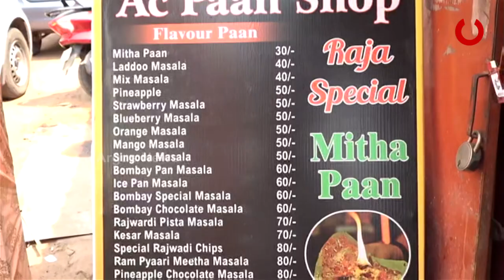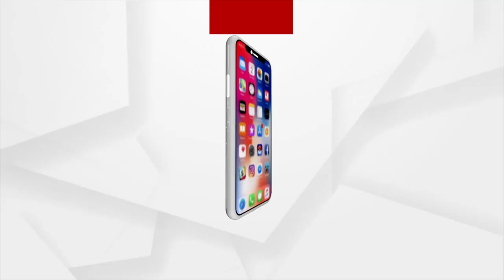ରଜ ପାନ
କଳରେ ପାନ ଖିଲେ ନ ଜାକିଲେ ରଜ ମଉଜ ପାଣିଚିଆ । ରଜ ପାନ କଥା ସବୁବେଳେ ନିଆରା । ଏହା ରାଜକୀୟ ପାନ । ଏହାକୁ ଖାଇଲେ ଝିଅ ବୋହୁଙ୍କ ଚିତ୍ରଲେଖା ଓଠରେ ଲହଡି ଖେଳେ ରାଜଜେମାଙ୍କ ହସ ।   ସେଇଥି ପାଇଁ ବଢୁଛି  ବିଭିନ୍ନ ପ୍ରକାର ରଜ ପାନର ଚାହିଦା।  ସବୁ ବର୍ଷ ରଜରେ ଦାଣ୍ଡକୁ ଆସୁଛି ନୂଆ ନୂଆ ପ୍ରକାର ରଜ ପାନ । ଯାହାର ସୁଆଦ ଜବରଦସ୍ତ, ଦାମ ବି କିଛି କମ ନୁହେଁ ।